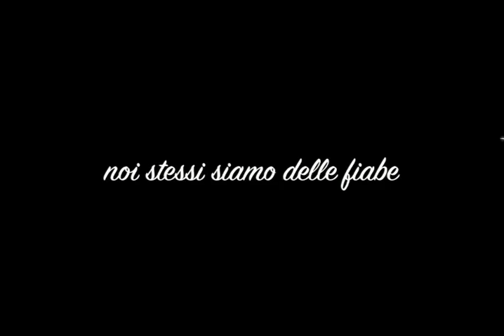fiabe party classic UFFICIALE by contessa Pinina Garavaglia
Fiabe Party versione classica UFFICIALE  by contessa Pinina Garavaglia photo & vj Michelangelo Cicogna